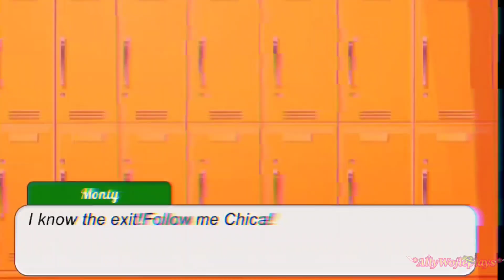The Glamrocks plays Baldi Basic ✨trailer ✨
I hope this video popular lol

Original by @imnotreal2941 👑